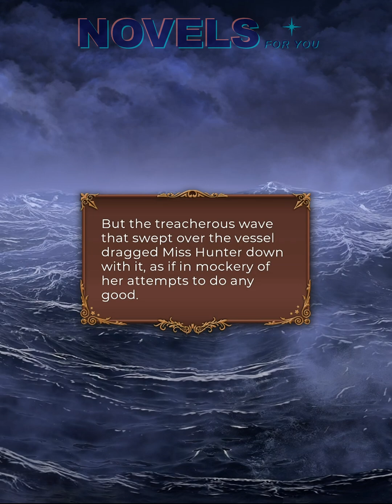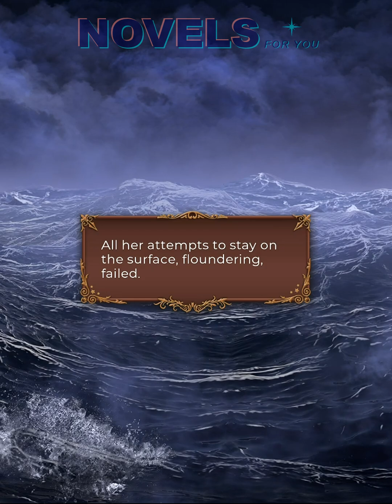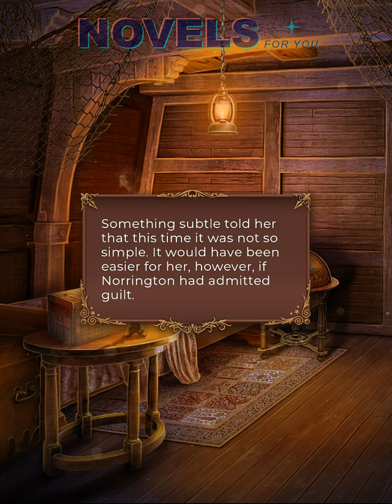🌟WALTER route #3 💎 WANDERING SPIRIT - Book 2 Chapters 4-5 / League Of Dreamers